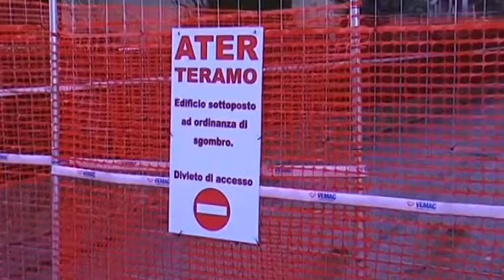Teramo, gli inquilini ERP chiedono di far partire subito la ricostruzione delle case ATER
| SUPER J |

Contatti Redazione:
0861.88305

Seguiteci su